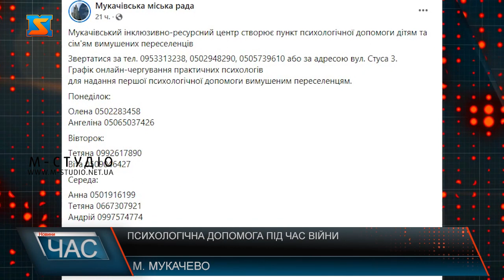Психологічна допомога під час війни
Війна не проходить безслідно. Зокрема, це стосується психологічного стану людей, які опинилися в скрутному становищі. Цивільні практично не можуть вплинути на обставини, також люди не можуть не читати новини про війну, адже від цієї інформації залежить безпека членів їхніх родин. Відчуття тривоги, страху і пригнічення під час таких часів як війна є невідворотними. Стрес впливає на людину призводячи до знесилення, поганого настрою і безпорадності. У Мукачеві на базі інклюзивно-ресурсного центру створили пункт психологічної допомоги дітям та сім'ям вимушених переселенців. Кваліфіковані психологи готові щодня надавати консультаційну допомогу, як на базі центру, так і телефоном. Готові працювати як з дорослими, так і з дітьми, адже саме вони під час воєнних дій є однією з найуразливіших категорій і потребують психологічної підтримки. Наталія Сівачек, каже зараз усі фахівці об’єдналися заради допомоги потребуючим. У теперішній час неможливо не читати новини, проте варто використовувати лише перевірені джерела інформації, адже будь-які повідомлення зараз можуть стати додатковими причинами стресу, тривоги та паніки.